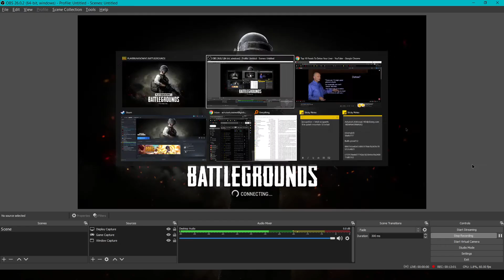PUBG - dumb plays